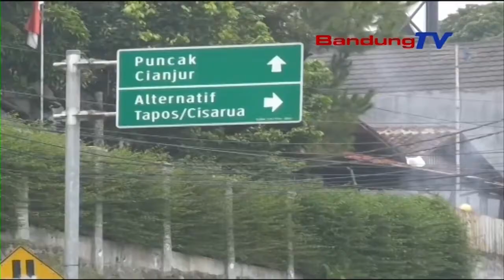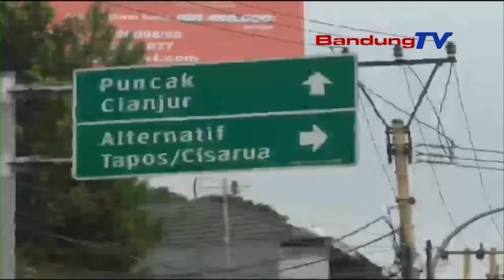Uji Coba Rekayasa Jalur Puncak Antisipasi Kemacetan Nataru